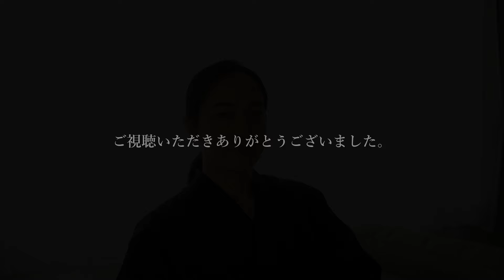金山孝之の部屋 vol.44 身体からの学び【剣術動画・実技指導 杖術】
私が師事している松聲館 甲野善紀先生の杖術「水車」を私なりに稽古の中で気づいた捌き方としてお伝えしております。「流れ」「調和」といった全てに通ずる感覚が養えるものです。
※ポイントを絞ってご視聴される方は〔…もっと見る〕からチャプターをご利用下さい。
00:00 ｵｰﾌﾟﾆﾝｸﾞ/Opening
02:56 杖術特別講習会を終えて/Impressions of the Special Jojutsu Seminar
05:48 剣術講習風景/Impressions of the special kenjutsu seminar
08:04 実技/Practical skills
 金山孝之の部屋
🔴毎週土曜日21時公開
🔵活動の定期報告（最近の気づき・身体の使い方について）
🔵最近の出来事（写真や動画など）
🔵実技
コメントからのご質問も含め、次回以降動画内でお答えします
日々の気づきや、講習会・稽古会などの出来事をブログに書いています
「武術稽古の探究・金山孝之」
書籍　サムライはなぜ後悔しないのか（双葉社）
 お勧め動画
 ホームページ
■金山剣術稽古会